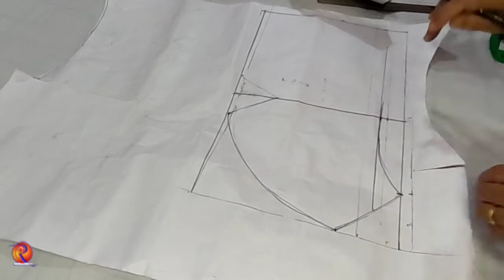6ft teddy bear cutting/pattern - part-3 | making 6ft teddy pattern | 6 फीट टेडी बियर कटिंग/पैटर्न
6 ft teddy bear cutting/pattern - part - 3
how to make cutting/pattern of teddy bear
6 फीट टेडी बियर कटिंग/पैटर्न
how to make pattern of 6 feet teddy bear
measurement of 6 feet teddy bear

सॉफ्ट खिलोने घर पर कैसे बनाये आसान तरीको से हिंदी में !!

Zarur kijiye…..

Thanks to all those who support the my Channel !!